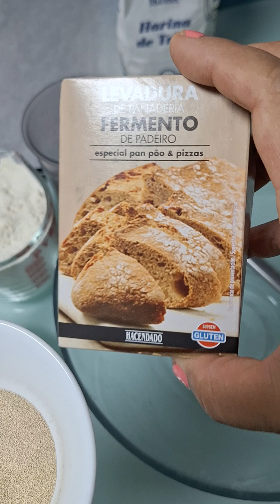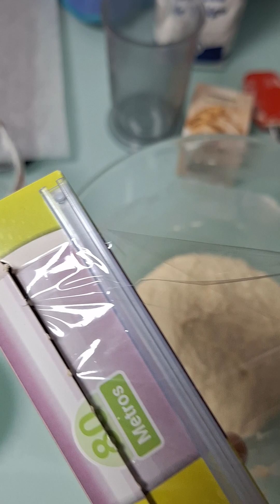Pan sin amasar rápido y rico